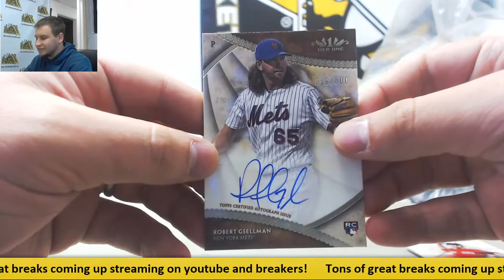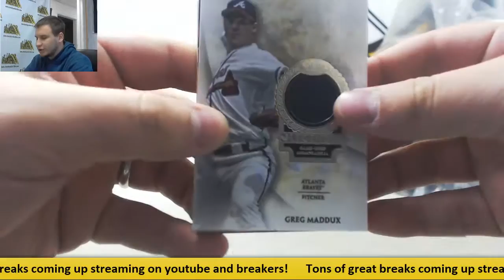Greg-(2) 2017 Topps Tier One BB Live Break